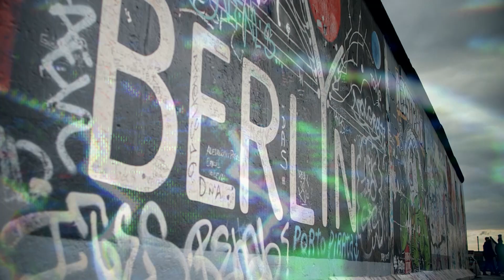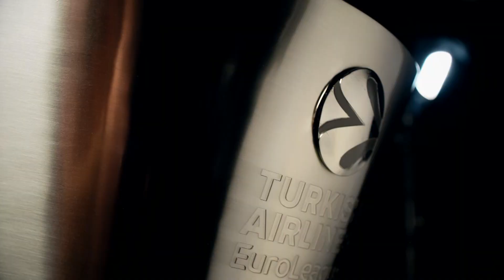Focus on: Maodo Lo, ALBA Berlin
A return to the place where he learned to love basketball as a kid has made point guard Maodo Lo love a major part of ALBA Berlin's renaissance in the city that will host the 2022 Turkish Airlines EuroLeague Final Four.